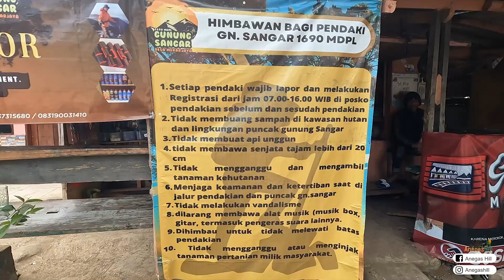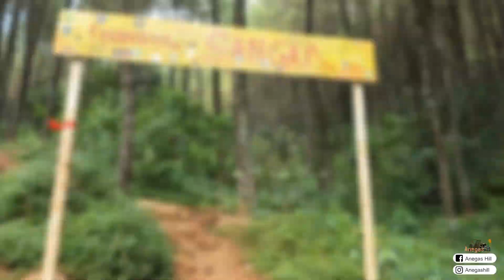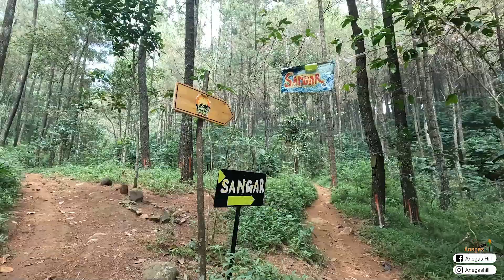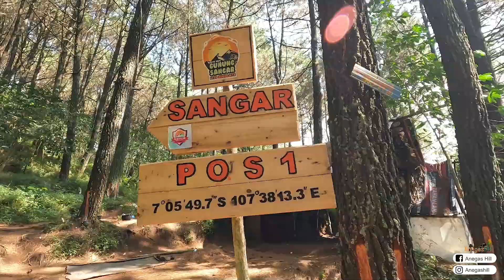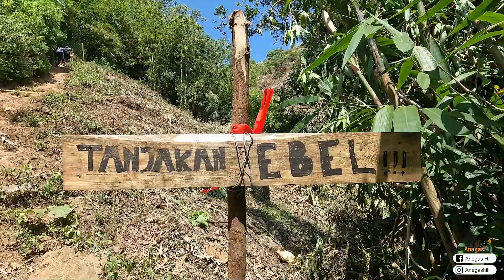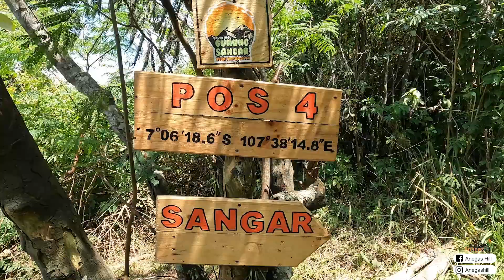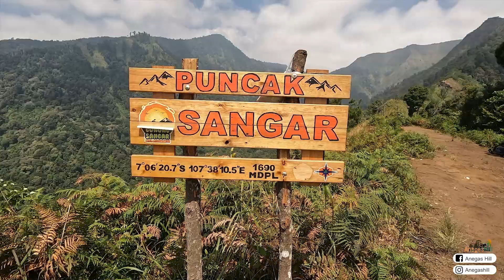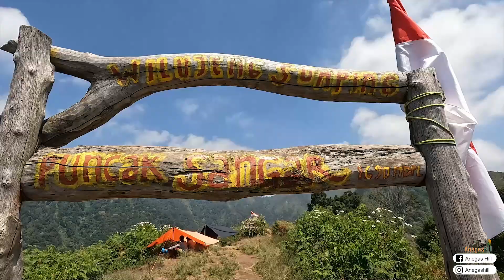GUNUNG SANGAR || GUNUNG DENGAN LANDSCAPE PEMANDANGAN YANG MEMANJAKAN MATA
Gunung Sangar secara administratif berada di Desa Mekarjaya, Kecamatan Arjasari, Kabupaten Bandung. Desa Mekarjaya baru dibentuk pada tahun 1983.
Dalam perjalanan hiking menuju puncak, ada keunikan-keunikan alam yang bisa dikunjungi. Di antaranya batu ukuran besar yang lokasinya sekitar 300 meter dari puncak. Batu ini disebut dengan Batu Susun.
Ikuti terus perjalanan kami dalam mengeksplorasi berbagai keindahan alam yang ada disekitar kita.

Terimakasih banyak untuk sahabat Anegas yang telah mendukung serta berkontribusi dalam mengembangkan channel ini.

Terimakasih
Salam Lestari
Anegas Hill